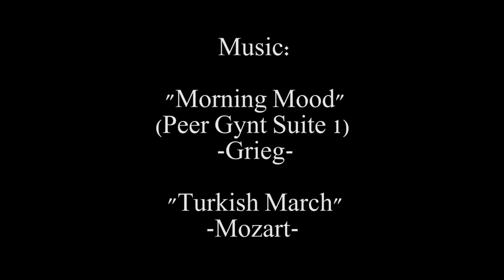30days - Day 21: an insect / 30 dias - Dia 21: inseto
Animação feita em um dia usando o Tvpaint, para o desafio que criei.

Animation done in a day using Tvpaint, for the 30 days challenge ---